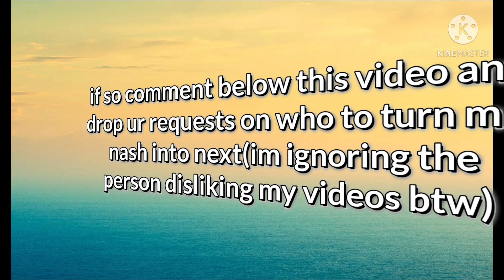Good morning! :D (read below)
whos ready for more new content as last night?!  :D also thnx for  ur support i really appreciate it from u guys.